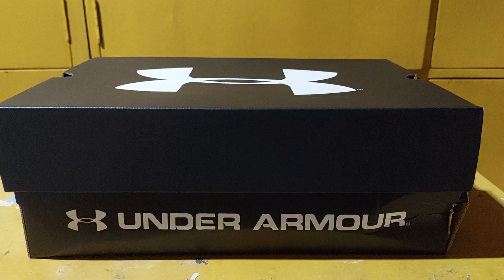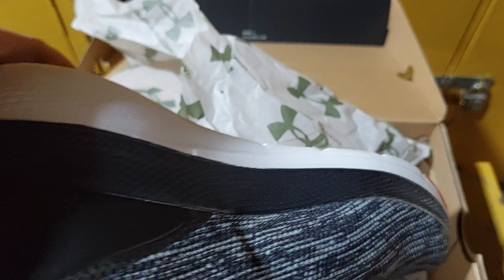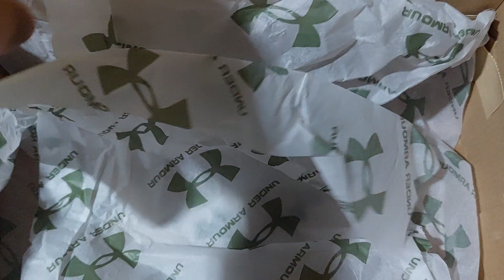Under Armour Charged Shoes ®️™️